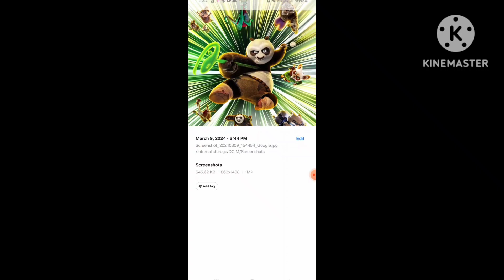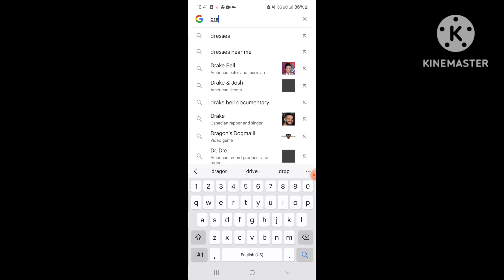Kung Fu Panda 4 (2024) Movie Review